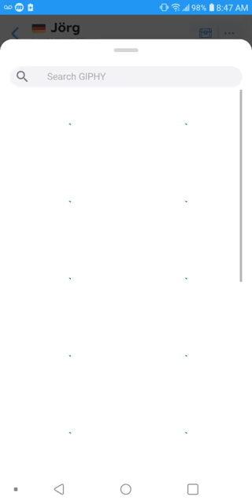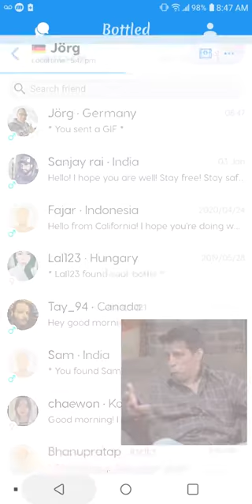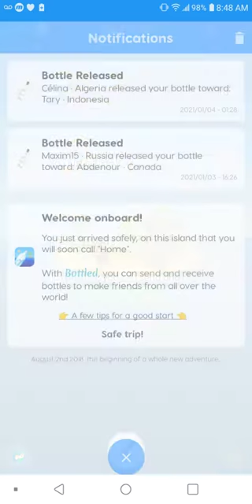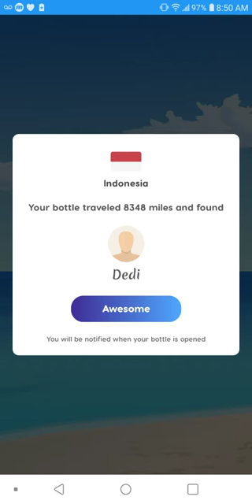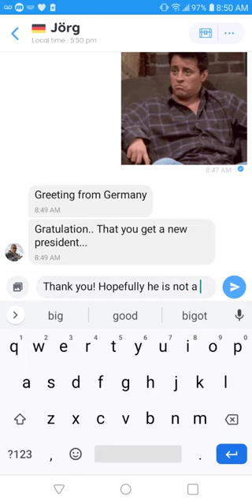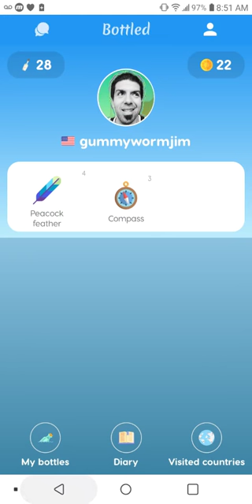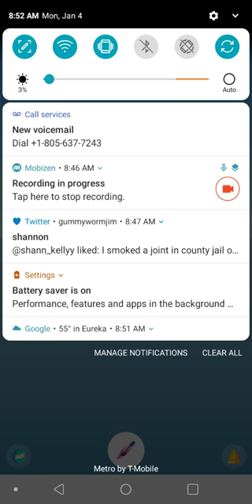Talking about the president with German folks (Bottled #6)